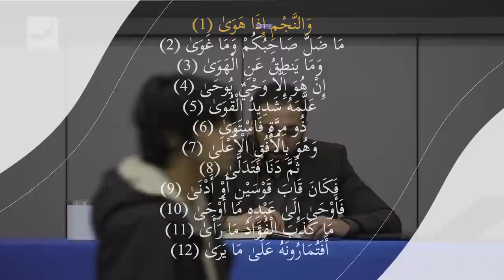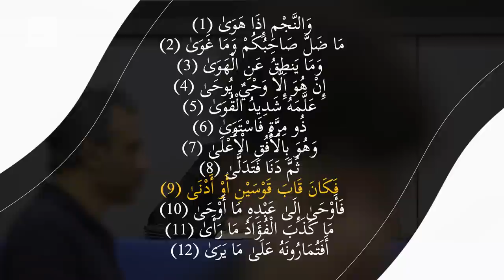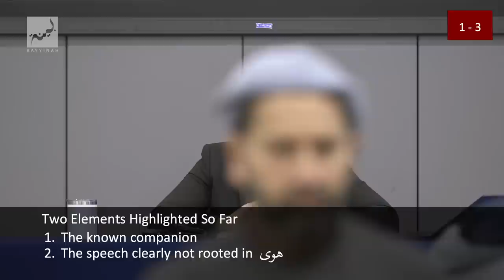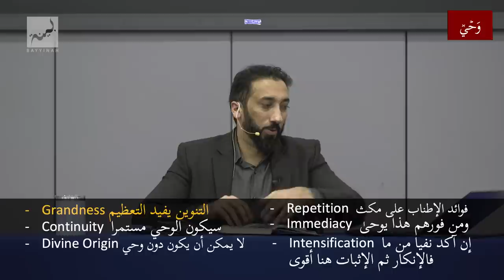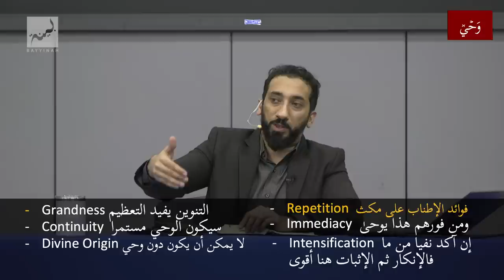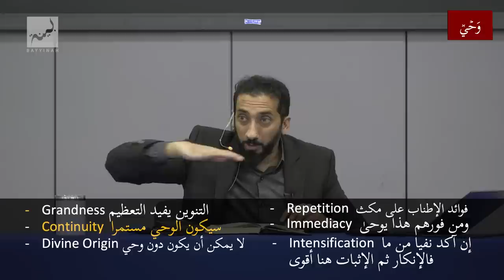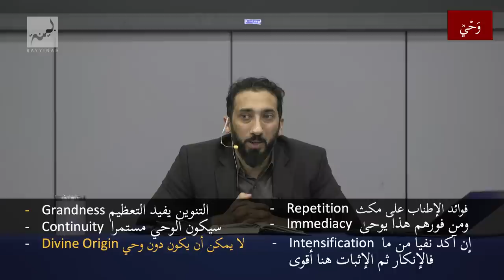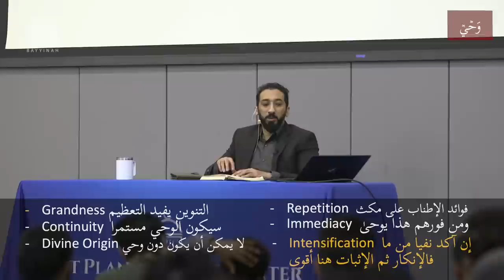How Islam Responds to Trends Ep. 8 - Surah An-Najm | Nouman Ali Khan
Help Ustadh Nouman and Bayyinah support over 30,000 studying the Qur'an.